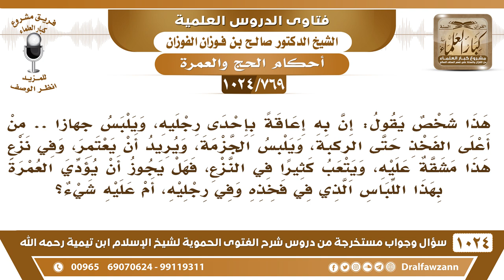[769 -1024] ماذا يجب على المعاق الذي سيؤدي العمرة ويلبس لباسًا خاصًا على رجله يصعب نزعه؟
-[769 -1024] السؤال: هذا شخص يقول: إن به إعاقة بإحدى رجليه، ويلبس في رجله لباسا خاص بالجهاز من أعلى الفخذ حتى رجله، ويلبس الجزمة ويريد أن يعتمر، وفي نزع هذا مشقة عليه، ويتعب كثيرا في النزع، فهل يجوز أن يؤدي العمرة بهذا اللباس الذي في فخذه وفي رجليه، أم عليه شيء؟
الجواب: نعم يؤدي العمرة ويؤدي الحج باللباس الذي يضطر إليه ولكن يفدي فدية الأذى بأن يطعم ستة مساكين أو يذبح شاة أو يصوم ثلاثة أيام، الصيام يجوز في كل مكان وأما الإطعام أو الذبيحة فتكون في مكة.
للاشتراك في قناة الشيخ صالح الفوزان
سؤال وجواب من شرح الفتوى الحموية ( 1024 ) مقطع

للاستفسار والإقتراحات والدعم
رئيس الفريق
لمشروع كبار العلماء